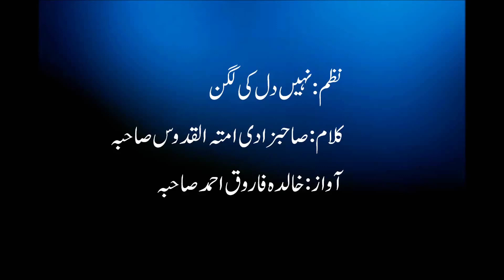NAZM - Nahi Dil Ki